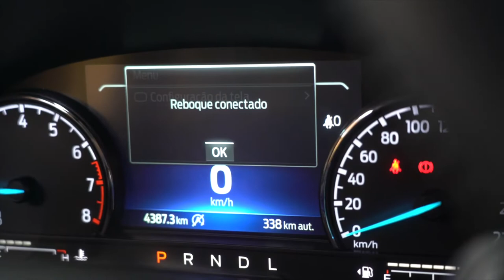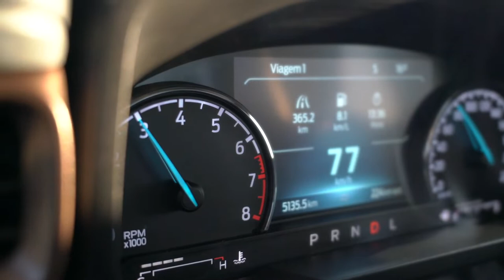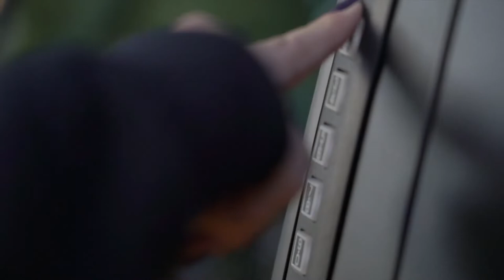As Faces da Ford Maverick Capacidade - Episódio 01